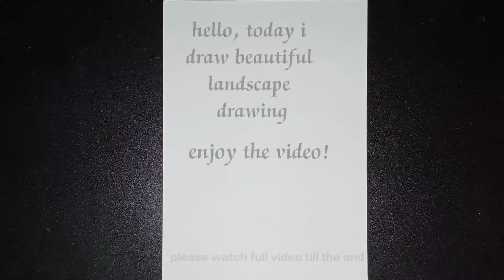beautiful landscape drawing by oil pastel colours step by step | scenery oil pastel drawing easy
Today, i drew a beautiful landscape / scenery by oil pastels step by step for begginers.

Drawing tools :
1. Cartridge paper
2. Masking tape / transparent tape
3. Cotton swab
4. 10b pencil / black pencil color
5. Tissue paper
6. Mungyo gallery oil pastel colours / Doms.                    oil pastel colors

Thankyou for watching!